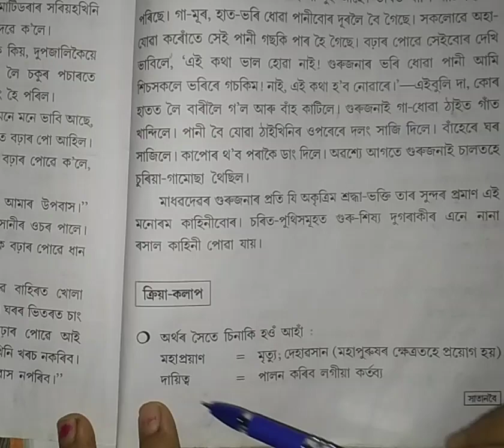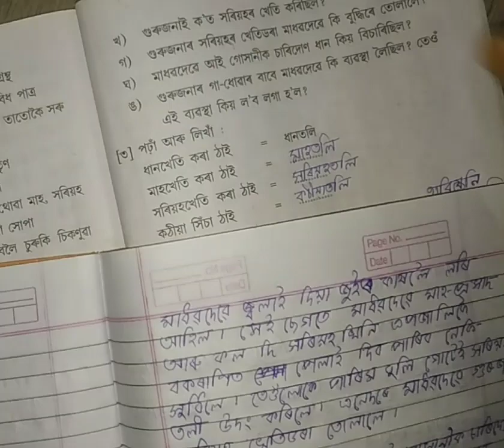class--4#মাধৱদেৱৰ গুৰুসেৱাlesson -14#A J B#সমাধান#ক্ৰিয়া-কলাপ#youtube